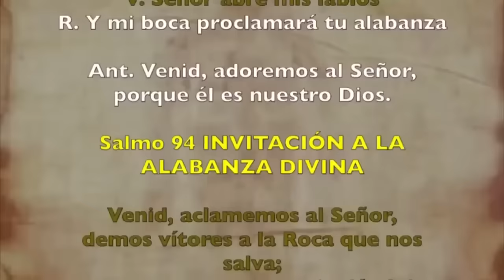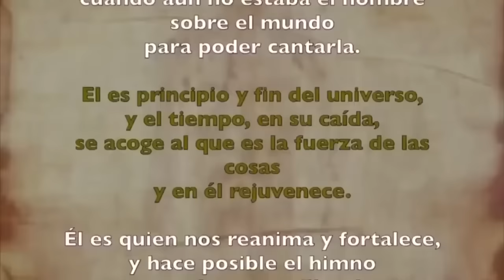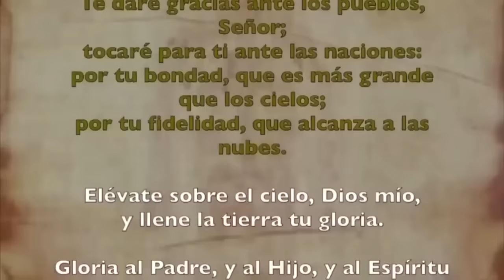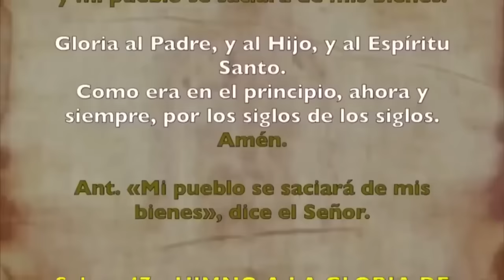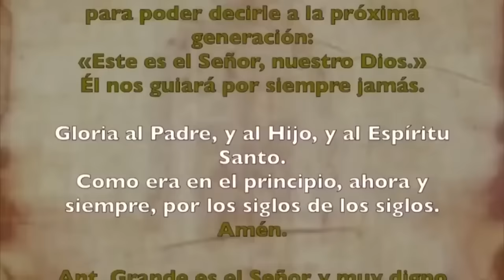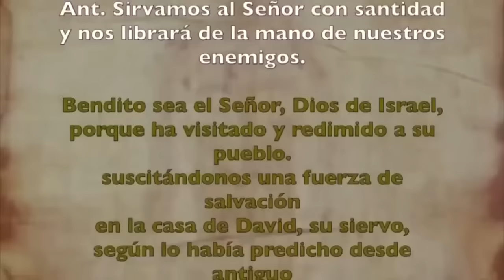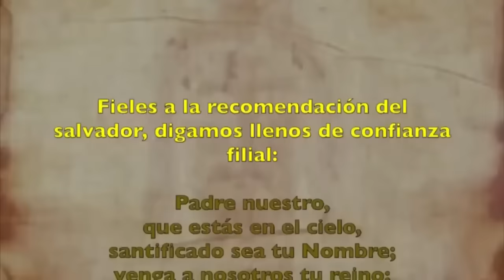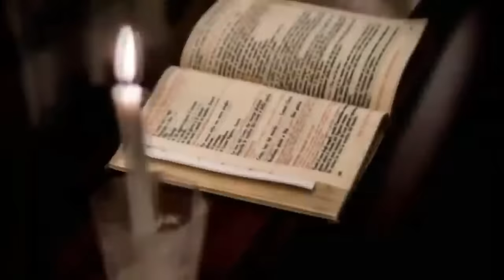Oración de la mañana (Laudes) | JUEVES 11 ENERO 2024 | I SEMANA DE TIEMPO ORDINARIO